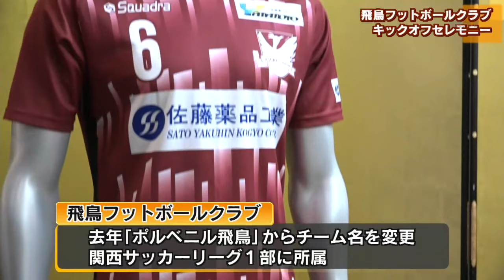今シーズンの活躍誓う 飛鳥フットボールクラブ キックオフセレモニー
橿原市が拠点のサッカーチーム「飛鳥フットボールクラブ」を運営する新たな会社が設立され、２５日、今シーズンの活躍を誓うキックオフセレモニーが開かれました。（2023/3/27）